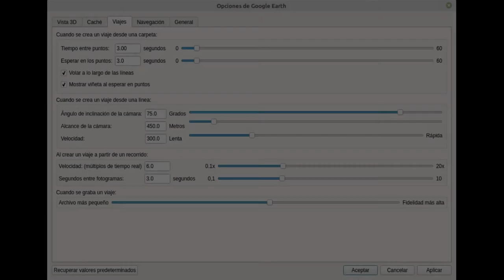Transandalus: Etapa Jabugo a Aroche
"Colofón de etiqueta negra: entre encinas y visita al imponente Castillo de Aroche"

Pedro Cuestas
Colaborador de la Transandalus